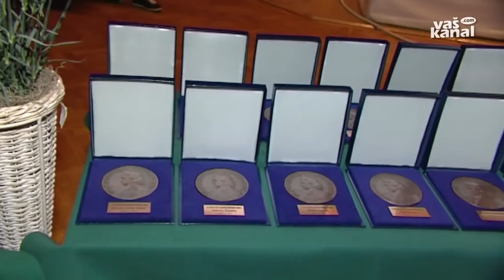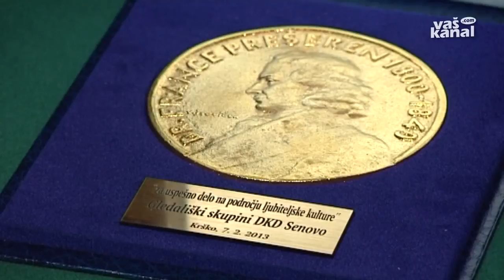Zlata plaketa Senovčanom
KRŠKO - Kriza, ki krči dejavnosti na različnih področjih, ne bo uničila ljubiteljske kulture, je dejala predsednica Zveze kulturnih društev Mirjana Marinčič na proslavi v Krškem.  Eden od dokazov je Gledališka skupina Senovo, letošnja dobitnica zlate Prešernove plakete, ki deluje že 90 let.